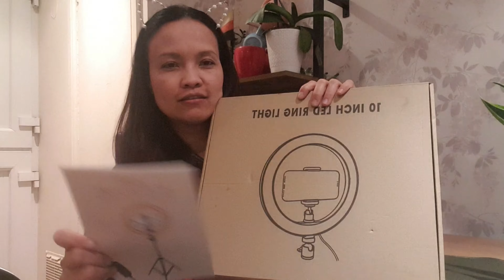Unboxing 10 inches Selfie Ring Light.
This video shows you how to install my 10 inches selfie ring light. This is now my new partner for doing videos.

 Title :  Snow Forest
genre:Classic pop
style: Emotional
instrumentals: strings, Percussion, drums
bpm: 128, length: 1: 19
composed: birdlee8